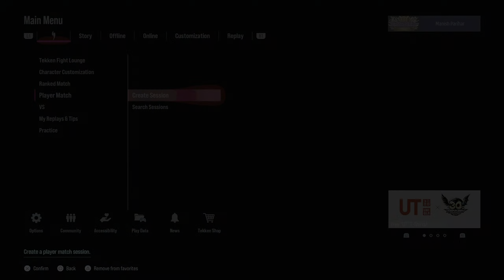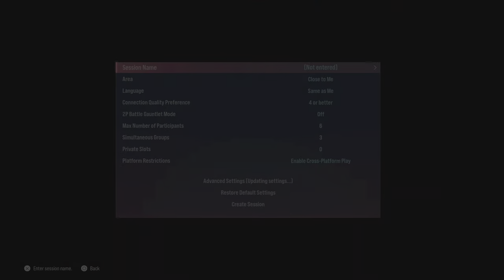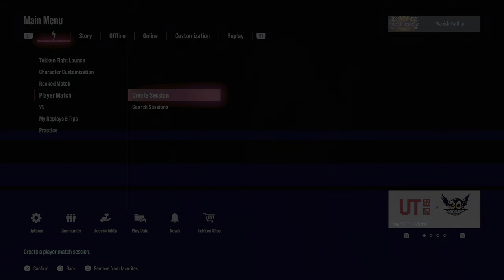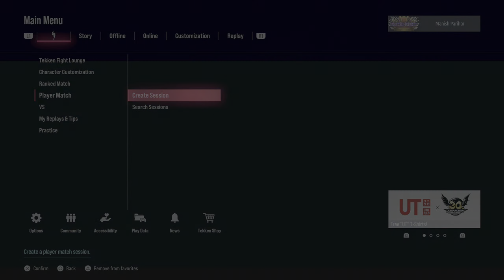🔴Live! Tekken 8!🔴 Playing tekken 8 with Best Bryan of India (Ryan Utah)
Thanks for stopping by and I hope you enjoy the video! I Appreciate everyone's support.

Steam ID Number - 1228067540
Tekken ID - 45bn-YtHJ-H2GM